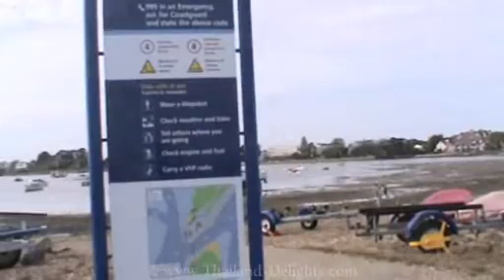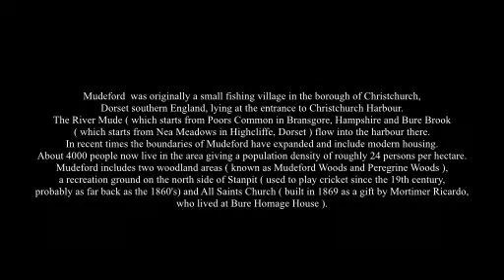Mudeford Quay, & Stanpit Marshes, Christchurch, Dorset, England ( 3 )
Mudeford  was originally a small fishing village in the borough of Christchurch, Dorset southern England, lying at the entrance to Christchurch Harbour. The River Mude ( which starts from Poors Common in Bransgore, Hampshire and Bure Brook ( which starts from Nea Meadows in Highcliffe, Dorset ) flow into the harbour there. In recent times the boundaries of Mudeford have expanded and include modern housing. About 4000 people now live in the area giving a population density of roughly 24 persons per hectare. Mudeford includes two woodland areas (known as Mudeford Woods and Peregrine Woods), a recreation ground on the north side of Stanpit (used to play cricket since the 19th century, probably as far back as the 1860's) and All Saints Church ( built in 1869 as a gift by Mortimer Ricardo, who lived at Bure Homage House ).
The village is home to both Mudeford Infants School and Mudeford Junior School. Mudeford Quay was constructed in the late 1940. Before this, The Haven, as it was then known was surrounded by sloping beaches. The Run then was much wider than it is now and the area was subject to terrible erosion. So much so that Christchurch Council purchased the whole area in 1945. Five years later the area had been raised and reinforced with steel piles and concrete.
Today the quay which consists of The Haven Inn public house, several ex-fisherman's cottages and a large car park is still used by local fishing boats as well as being a base for many water sports. A RNLI inshore lifeboat station is located on the quay. In 1809, a troopship carrying 100 soldiers returning from the Peninsular War, sank in Christchurch Bay. The whole complement was saved by fishermen from the village. A specially built lifeboat was stationed at Mudeford from 1802, privately owned and manned by the local fisherman. It was subsumed by the RNLI in 1962 and in June 1963 a new inflatable boat was delivered. Between 1963 and 1995, the Mudeford Lifeboat was launched 766 times and rescued 308 people.
The Mudeford ferry operates between the Quay and Mudeford Sandbank on Hengistbury Head. The ferry was until the 1960's operated by rowing boats with payment being at the discretion of the passenger. Mudeford Quay is at the entrance to the Harbour known as ~ The Run. The area was historically much involved in smuggling and the site in 1784 of The Battle of Mudeford. George III is recorded as having visited Mudeford in 1801 and using a bathing machine.
Stanpit Marsh is situated on the north side of Christchurch Harbour, just below the confluence of the rivers Avon and Stour. The 65 hectare site has an unusual combination of habitats including salt marsh with creeks and salt pans, reed beds, freshwater marsh, gravel estuarine banks and sandy scrub. It was designated as a Local Nature Reserve in 1964 and in 1986 as a Site of Special Scientific Interest. The Marsh is home to over 300 species of plants, 14 of which are nationally rare and endangered.
Tutton's Well:- Many Christchurch residents may be unaware that the Borough contains the last remaining natural geological erupting mineral spring within a public open space in East Dorset. The ancient Tutton's Well can be found in Stanpit, near the Stanpit Recreation car park. The water of the well was recognised as having unusual purity with medicinal values as it contains a wide range of important minerals. In medieval times it was transported around the country as a cure and known as The Christchurch Elixir. The traditional annual pilgrimage to the Priory included the healing benefits of this spring water from the monks. In July 2009 the Council's Planning Control Committee agreed that the Friends of Tutton's Well could restore ancient features to the Tutton's Well site. These will include:
1) restoring the quay wall at Stanpit Creek (from which fishermen used to launch their fishing boats)
2) restoring the Dipping Place - this will allow the original branch of the spring to emerge
3)  restoring a working crank pump to the Well
4) erecting a notice board to give a historical perspective.
The restoration of the Tutton's Well features is due to the generous patronage of Tom Tutton without whom this valuable local history would be lost to memory.